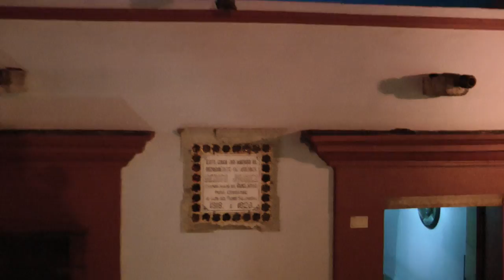Touri-bus going around Oaxaca Mexico. Pt 4 of 5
Tour bus are always busy, make sure you are on time to get a good seat and on the bus.    Excellent tour and well worth every dollar.   It's around 7-10$ Canadian or 70-80 pesos for 1-1.5 hrs of driving around